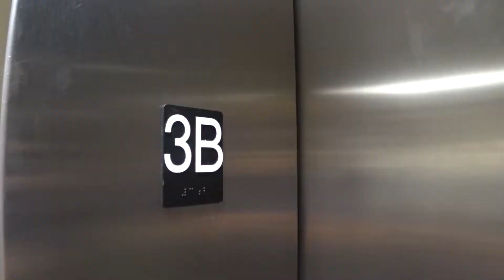CU Boulder Rolling Pt 1: Baker Hall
The squad rolling around Baker Hall at CU Boulder